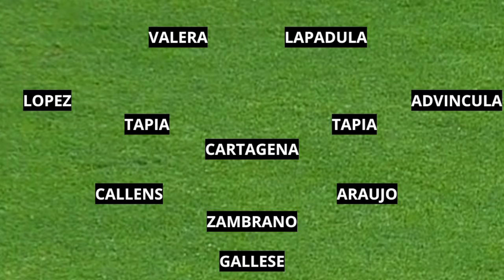LA POSIBLE ALINEACION DE PERU PARA JUGAR CON COLOMBIA / FOSSATI DEFINE EL ONCE DE PERU VS COLOMBIA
La seleccion peruana se sigue preparando para la fecha doble de eliminatorias. Jorge fossati probo un posible once para enfrentar a colombia el viernes en el nacional.
analizamos el primer once que paró fossati con miras a su debut en eliminatorias.
PERÚ VS COLOMBIA ELIMINATORIAS MUNDIAL 2026